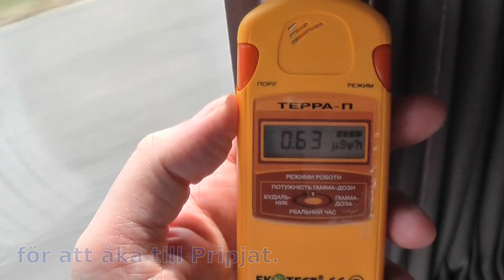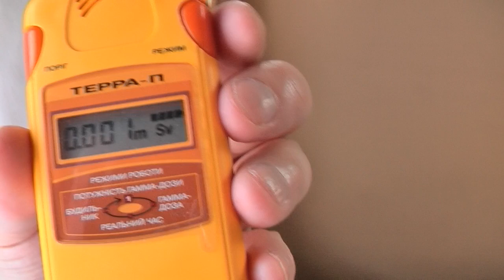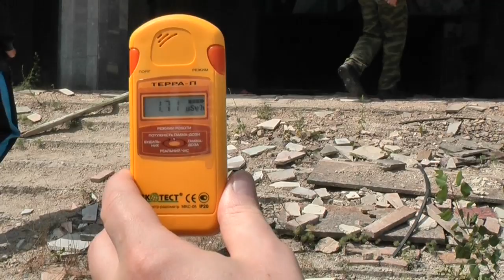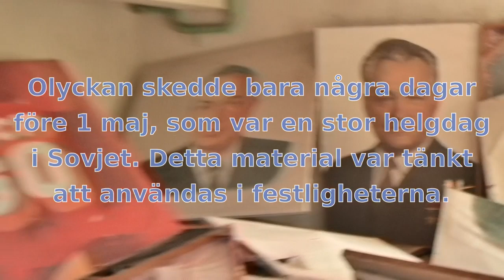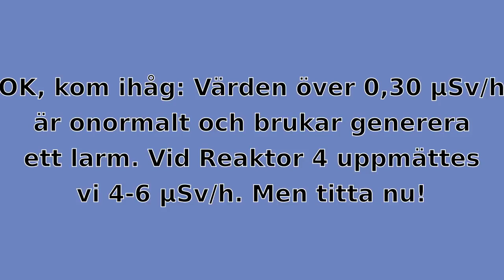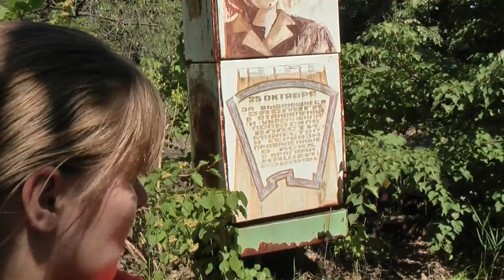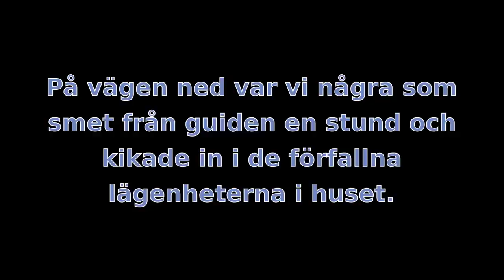Ett besök till Tjernobyl och Pripjat - del 3 av 4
Semestervideo från vårt besök i Tjernobyl och Pripjat den 4 juli 2010. Filmen är redigerad i OpenShot 1.4.2 i Linux Ubuntu 11.10.

Här visas den tredje delen av fyra, där vi besöker Pripjats centrum. Vi tittar på torget, som naturen är på god väg att helt återerövra. Vi besöker det som varit ett kulturellt centrum och tar sedan en promenad till det "nybyggda" tivolit som skulle öppna den 1 maj 1984, men som aldrig öppnade då staden fick evakueras efter olyckan, som skedde den 26 april.

Därefter tar vi ett besök upp i ett av bostadshusen och gör några för oss oväntade fynd där. Slutligen smiter vi från guiden litegrann och kikar in i lägenheterna.

Dessa videos är den första video jag (Fabian) någonsin redigerat och publicerat, och ingen av oss är dessutom ingen van filmare, så lite skakigheter och konstiga klipp får ni ha överseende med. :) - Fabian Norlin och Julia Stepanova.